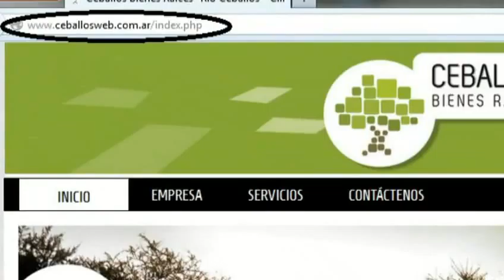Programa OPEN CITY 29-05-14 Parte 5